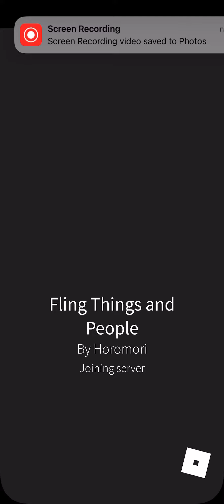March 6, 2022